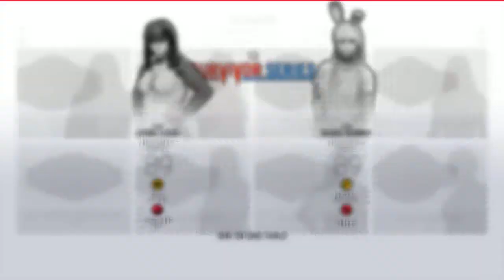Lynn Loud vs Babs Bunny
USA Champion table match